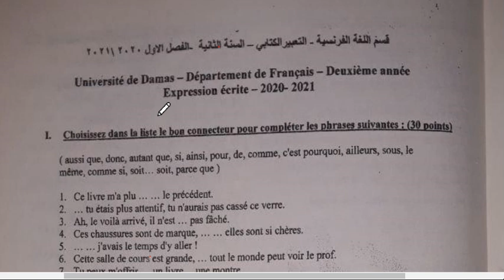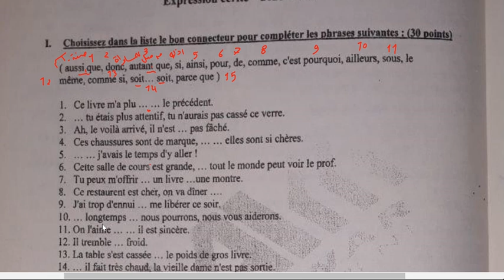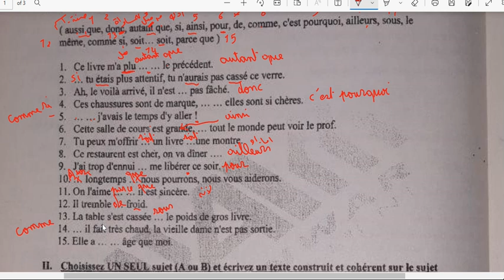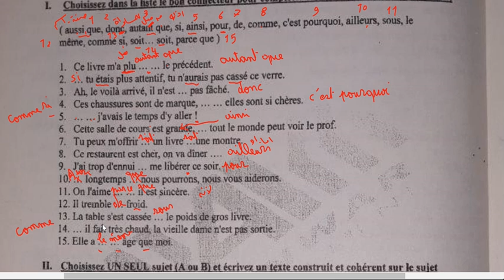حل التعبير الكتابي فصل اول 2021 سنة تانية صفحة اولى جامعة دمشق مع مدام مها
جامعة-قسم اللغة الفرنسية-تعبير كتابي